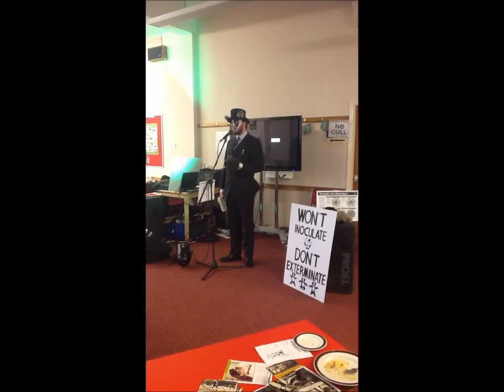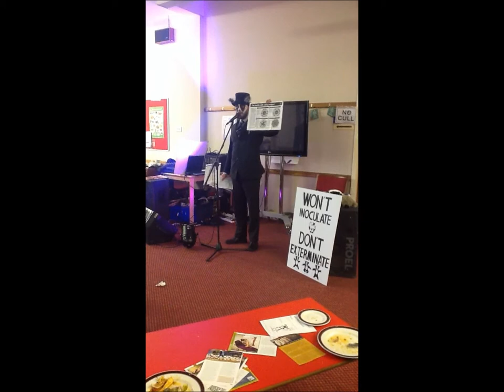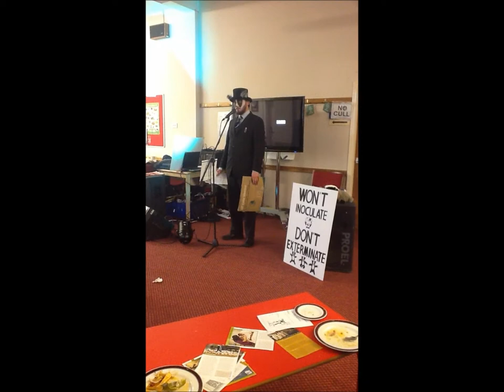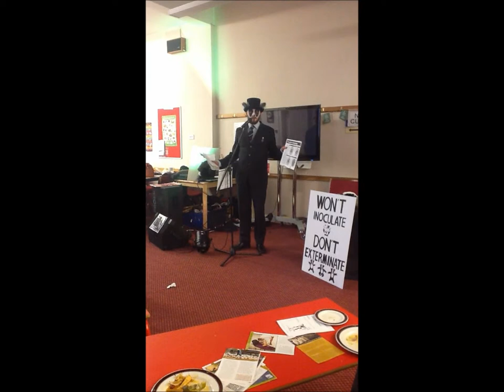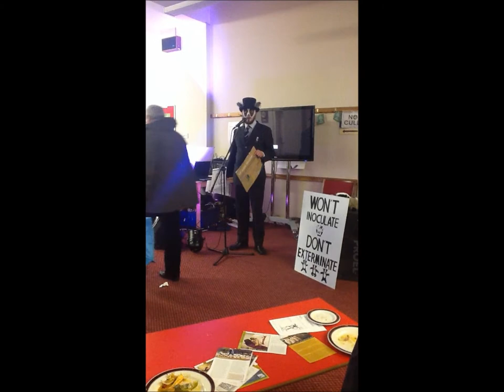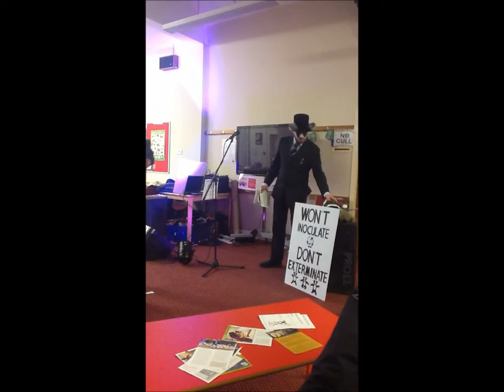Vegans at Conwy Feast 2012. Joe Blakesley on the Recent Badger "Cull" Controversy.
Local vegan animal advocate Joe Blakesley, talking at Vegans @ Conwy Feast in Conwy, North Wales, October 28th, 2012. Joe explains the science and the politics of recent attempts to kill badgers an alleged preventative measure again bovine TB.